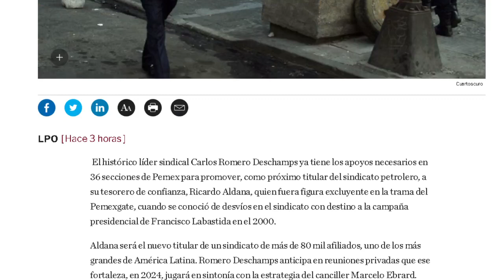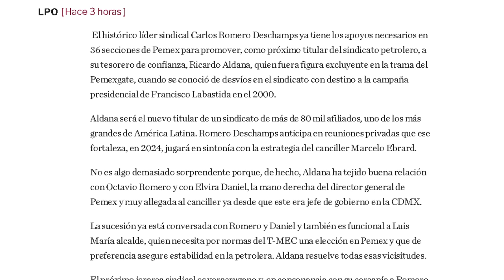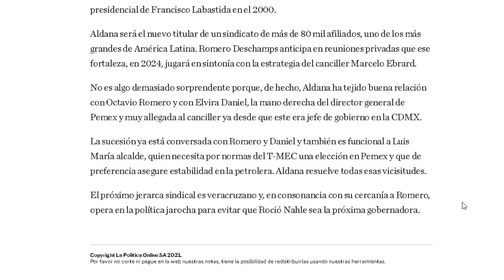CON RAZÓN DESCHAMPS ANDA TAN CAMPANTE!!! ESTO YA SE CONOCE EN PALACIO NACIONAL, EBRARD DEBE HABLAR?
MARCELO HA TENIDO REUNIONES DIVERSAS Y ESTE GRUPO NO TIENE BUENOS ANTECEDENTES, VERDAD?